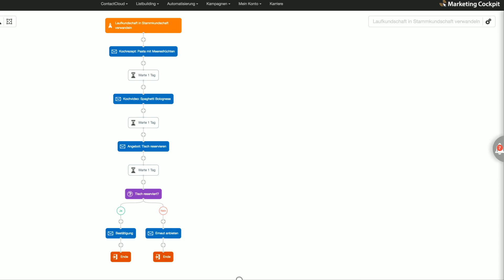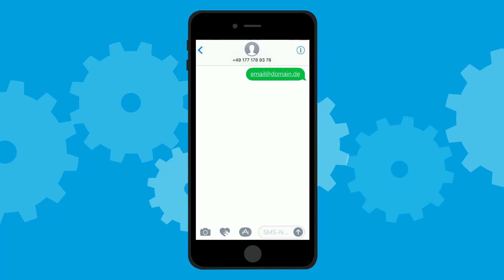Email Marketing Service: Francesco, Restaurantbesitzer - so wird Laufkundschaft zur Stammkundschaft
Email Marketing Service: In diesem informativen Video teilt ein erfahrener Restaurantbesitzer seine Erfahrungen und Strategien, wie er mithilfe von Klicktipp Laufkundschaft zur Stammkundschaft macht und dadurch das Wachstum seines Restaurants steigert. Als Restaurantbesitzer wissen Sie, wie wichtig es ist, Kunden zu binden und eine treue Stammkundschaft aufzubauen. Mit Klicktipp hat er eine leistungsstarke Email-Automatisierungssoftware entdeckt, die ihm dabei geholfen hat.

In diesem Video nimmt er Sie mit auf seine Reise und zeigt Ihnen, wie er mithilfe von Klicktipp Laufkundschaft erfolgreich in Stammkunden umgewandelt hat. Von der Erfassung von Kontaktdaten bis hin zur gezielten Kommunikation erklärt er Ihnen, wie Klicktipp seine Prozesse optimiert und ihm geholfen hat, Kunden langfristig an mein Restaurant zu binden.

Durch die Nutzung von Klicktipp kann er personalisierte und ansprechende Emails an seine Kunden senden, um ihr Interesse aufrechtzuerhalten und ihnen spezielle Angebote und Veranstaltungen zu präsentieren. Er erklärt Ihnen, wie Sie mithilfe von automatisierten Follow-ups und Segmentierung Ihre Kunden gezielt ansprechen und ihnen ein maßgeschneidertes Erlebnis bieten können. Zudem teilt er bewährte Strategien, wie Sie mit Klicktipp das Feedback Ihrer Kunden nutzen, um Ihre Angebote und Ihren Service kontinuierlich zu verbessern.

Wenn Sie ein Restaurantbesitzer sind, der nach Möglichkeiten sucht, Laufkundschaft in treue Stammkunden umzuwandeln und dadurch das Wachstum Ihres Restaurants voranzutreiben, dann ist dieses Video perfekt für Sie.

➡️  Abonnieren Sie unseren Kanal, um keine weiteren spannenden Inhalte zum Thema Marketing zu verpassen, und lernen Sie, wie auch Sie mit Klicktipp Laufkundschaft erfolgreich in Stammkundschaft verwandeln können, um Ihr Restaurant auf Erfolgskurs zu bringen. Freuen Sie sich auf wertvolle Einblicke und praktische Tipps, um Ihr Kundenmanagement zu optimieren und Ihre Kundenbindung zu stärken.